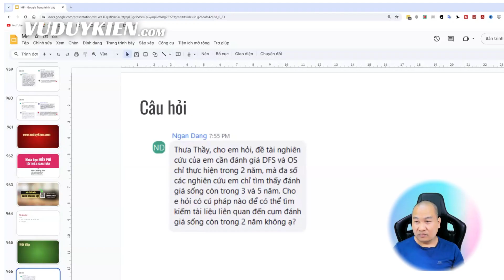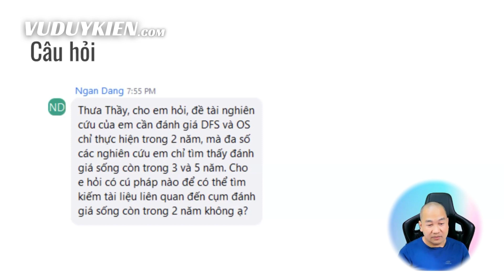Tìm tài liệu tham khảo cho phân tích sống còn | TS.BS.Vũ Duy Kiên